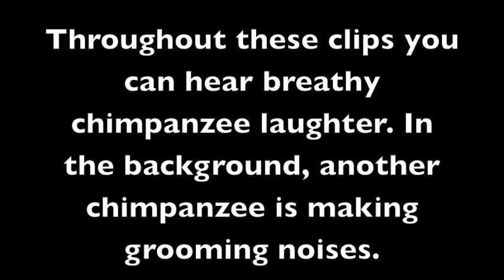Chimpanzees in Sanctuary Play Wrestle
Jamie and Foxie (both female adult chimpanzees) came to Chimpanzee Sanctuary Northwest, with five other chimpanzees, in 2008, after being used by years in the biomedical and entertainment industries. They have definitely made up for lost time at the sanctuary. Jamie is the boss of the group, and tends to be on the serious side, but Foxie knows how to bring out her goofiness. Troll dolls and blanket forts don't hurt in adding fun to the day either.